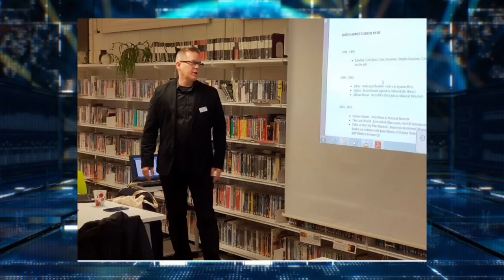Rutherford Report May 2018 | Mark Rutherford School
The May 2018 edition of The Rutherford Report. Recent news from Mark Rutherford School. Follow @mrsreport on twitter for more.